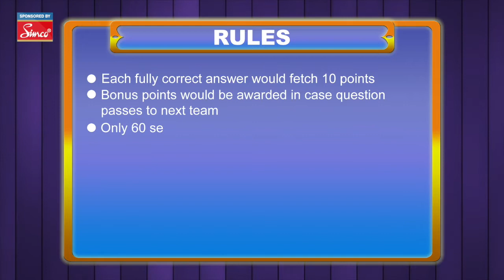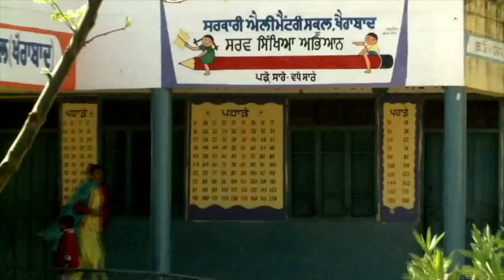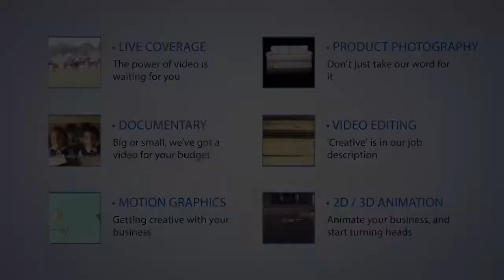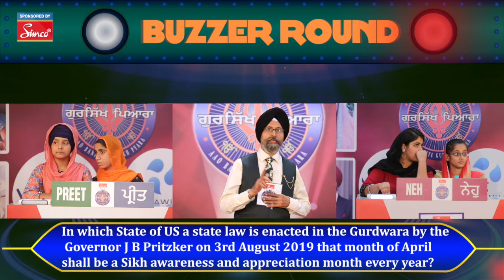Aao Baniye Gursikh Pyara| Season 18 l Episode 4 ! Quiz Show ! Game Show